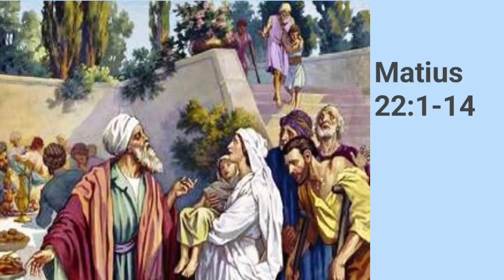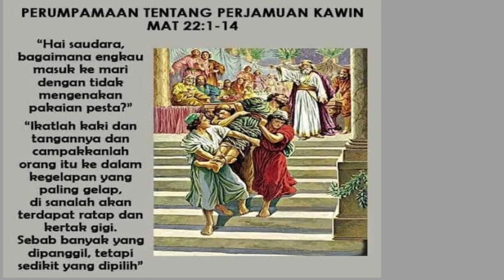Undangan Pesta Pernikahan | Matius 22:1-14_Minggu 15 Oktober 23 | Sugeng Pramono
UNDANGAN TUHAN KEPADA SEMUA ORANG

Tuhan Yesus sering memakai perumpamaan untuk menyampaikan suatu kebenaran tentang Kerajaan Surga. Melalui perumpamaan ini kita belajar beberapa kebenaran penting tentang ajaran keselamatan

Pertama, undangan keselamatan tetap diberikan kepada para terpilih, sekalipun mereka menganggap sepi undangan Allah. Kerajaan Surga bagaikan pesta pernikahan yang menyediakan segala yang terbaik

Mereka yang diundang kedalam perjamuan ini adalah orang yang berbahagia. Ironisnya, banyak orang yang menolak dengan berbagai alasan. Hal ini menggambarkan orang-orang yang tidak mengerti akan keindahan dan sukacita hidup bersama Allah

Tuhan Yesus telah mengutus para murid-Nya untuk menyampaikan undangan Kabar Baik bagi orang berdosa. Namun, banyak orang yang lebih mementingkan urusannya masing-masing daripada menanggapi undangan Allah

Kedua, Allah mengundang kita bukan karena  layak, melainkan karena anugerah-Nya. Mereka yang akhirnya diundang adalah orang-orang di pinggir jalan yang miskin, dan sadar tidak memiliki apa-apa

Kita tidak layak untuk menghadiri pesta ini. Jika Allah tidak mengundang, kita tidak mungkin datang ke perjamuan kawin Anak Domba

Ketiga, kita yang telah menerima undangan keselamatan Allah, tidak bisa hidup dengan  cara yang sama seperti saat  belum menerima undangan. Sewaktu Allah mengundang kita masih didalam keadaan berdosa

Namun sewaktu  datang kepada Allah, kita harus datang dengan baju kebenaran Kristus yang menyucikan. Mata Allah terlalu suci untuk melihat dosa, karena itu  harus datang didalam kesucian

Keempat, Allah yang mengundang adalah Allah yang berdaulat. Perumpamaan ini ditutup dengan kalimat ‘sebab banyak yang dipanggil, tetapi sedikit yang dipilih’. Beliaulah Allah yang berdaulat dan berkuasa, bukan kita yang memilih, tetapi Allah yang memilih kita

Komunitas Kristen memang terdiri dari orang baik dan orang jahat. Pada akhir zaman akan ada pemisahan antara orang yang baik dan orang jahat ( Matius 13:36-43 )

Tentu saja belum cukup orang hanya dibaptis dan menerima sakramen-sakramen. Hidup pribadi orang itu juga haruslah berubah menjadi serupa dengan Tuhan Yesus sendiri

Bersyukurlah untuk undangan keselamatan dari Allah, bagi kita yang sebenarnya tidak layak. Teruslah hidup kudus sambil menantikan kedatangan-Nya kembali

Walaupun undangan itu diberikan secara terbuka dan "gratis" tidak berarti bahwa undangan itu murahan dan tidak berharga sehingga kita boleh meresponsnya dengan cara yang tidak layak

Undangan Allah telah diberikan dan kita telah menerimanya, tinggal bagaimana respons kita